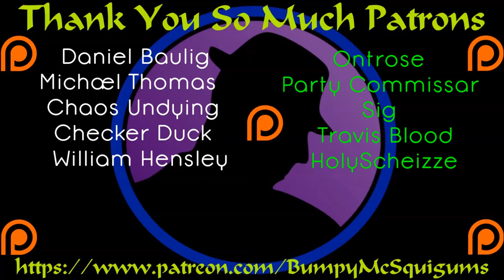Let's Play Battle Brothers - Ep. 2 - Goodbye Hoggart!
Hoggart The Weasel quickly becomes Hoggart The Headless! :) We finally finish off the contract that devastated The Phreak Show and set us on this new course! The BumpyBanner will return, hopefully soon, and as such, I will more than likely replay up to whatever my latest uploaded video is, and then continue from there. :) Onward to greatness!

Let's Play Battle Brothers!  It's finally released!  It's finally out of Early Access and it has an end game!  I want to thank you all for joining me through the 7 seasons of Early Access coverage of Battle Brothers!  It was a lot of fun, and I really enjoyed having all of you sign up and struggle with me through each season.  This starts my official full release coverage of Battle Brothers!  Let's hope I'm still King Of Battle Brothers and stay at the top of the mountain!  :)